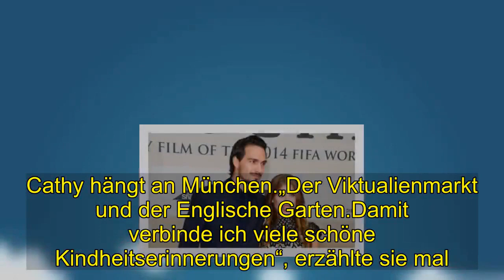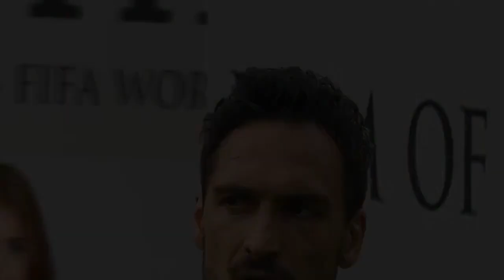Hot | Cathy Hummels: will ihre Heimat nicht verlassen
Es waren Worte, die wehtaten, die seine Welt auf den Kopf stellen sollten: . „Nicht mehr im Kader der Nationalmannschaft werden Jérôme Boateng, Mats Hummels und sein. erklärte Bundestrainer Joachim Löw (59) vergangene Woche . Was wie eine nüchterne berufliche Bestandsaufnahme klang. war für Mats das unerwartete Ende seines Kindheitstraums: für Deutschland zu kicken. sein Land zu repräsentieren, Erfolge für die Ewigkeit zu feiern Nachdem sich seine Leidensgenossen . Boateng und Müller bereits in den sozialen Medien ausgeweint hatten, . meldete sich auch Mats via zu Wort: „Unabhängig von der aus meiner . Sicht schwer nachvollziehbaren sportlichen Entscheidung (die ich natürlich respektiere), stößt die Art und Weise bei mir auf Unverständnis. “Und weiter: „Thomas, Jérôme und ich haben jahrelang alles für die Nationalmannschaft gegeben. und dieser Umgang wird dem, was wir geleistet und erreicht haben, in meinen Augen nicht gerecht. (…) Insgesamt vier große Turniere, bei denen ich mitwirken durfte.Gekrönt von dem Gewinn der Weltmeisterschaft 2014. Dieses Gefühl werde ich für immer in mir tragen, und ich hätte wirklich gerne noch mal ALLES dafür gegeben, etwas Vergleichbares zu wiederholen. “ Sein beruflicher Frust könnte schon bald gravierende Auswirkungen auf seine Ehe und das Familienleben haben. Wenn Mats als Kicker noch mal Geschichte schreiben will. dann muss das bald geschehen, denn sportlich gesehen schlittert er tatsächlich langsam ins -Rentenalter. So bleibt nach dem Nationalmannschafts-Aus nur noch das Ausland mit seinen renommierten Clubs. Schon im Januar gab es Gerüchte, sein alter Förderer Jürgen Klopp (51) würde Mats zu sich nach Liverpool holen. Gar nicht so abwegig, immerhin spielen viele Deutsche in englischen Vereinen:  Ob (30, Arsenal London), . André Schürrle (28, FC Fulham) und Ilkay Gündogan (28, Manchester City) - einsam wäre der Kicker dort nicht. Für seine Frau Cathy dürfte eine Entscheidung fürs Ausland allerdings eine Katastrophe sein. Das Aus ihres Mannes kommentierte sie mit einem traurigen Emoji.Was wird nun aus ihr. wenn ihr Mann sein Zuhause in München wirklich verlassen will? ist in der Stadt stark verwurzelt. Ihre Familie wohnt in Bayern, ihre Jobs sind in Deutschland.Sie suchte gerade erst ein Büro in Hamburg für ihre Instagram-Videos und Co. Und „vielleicht mit einem Zimmer zum Nächtigen“, sagte sie.Wenn ihr Gatte nun ins Ausland zieht, wird sie also erst mal nicht mitgehen können. Und abgesehen vom Beruflichen ist Cathy sehr heimatverbunden.Schon als sie vor einigen Jahren wegen Mats Engagement im Ruhrgebiet wohnte. gab sie zu, Heimweh nach ihren Eltern zu haben Auch weil ihre Mama und ihr Papa langsam älter werden, wäre sie lieber in ihrer Nähe. Cathy hängt an München.„Der Viktualienmarkt und der Englische Garten.Damit verbinde ich viele schöne Kindheitserinnerungen“, erzählte sie mal. Zwar sagte sie auch: „Mit Mats gehe ich überallhin.Mein Herz ist da, wo er ist.“Aber es dürfte nicht einfach werden. Schon einige